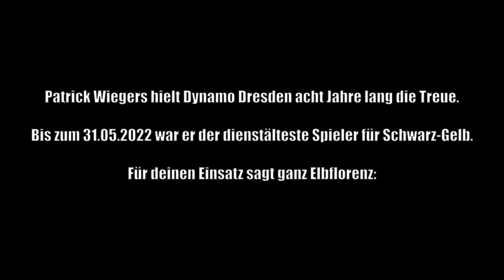Danke, Wiege! Für 8 Jahre Dynamo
Am 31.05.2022 hat Dynamo Dresden verkündet, dass die Zusammenarbeit mit unserem Torhüter Patrick Wiegers als Spieler nicht forgesetzt wird. Dieses Video soll an eines der legendärsten Dynamo-Spiele der letzten 10 Jahre erinnern, indem sich unser Wiege unsterblich gemacht hat.

SG Dynamo Dresden vs. FC Energie Cottbus
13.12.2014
Endstand: 1:0 Heimsieg